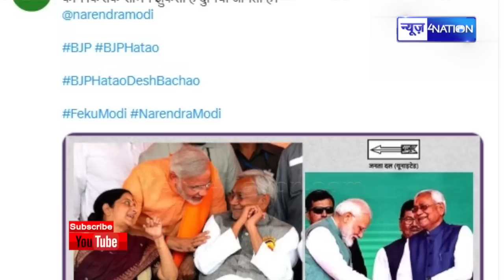CM Nitish Kumar को लेकर Bihar CM के'प्रणाम पोज' पर पॉलिटिकल वॉर शुरू | Bihar News | News4Nation